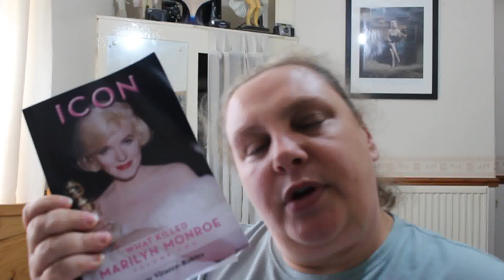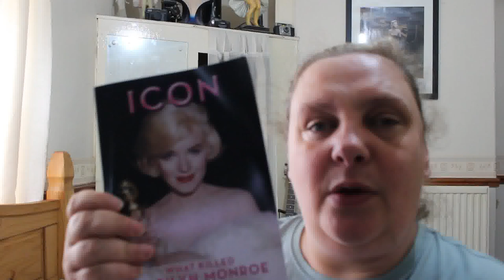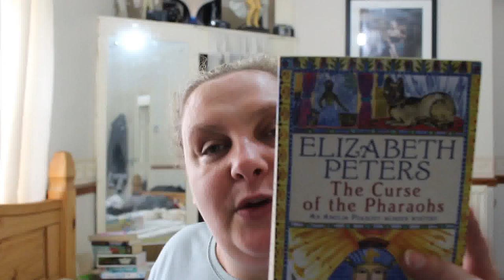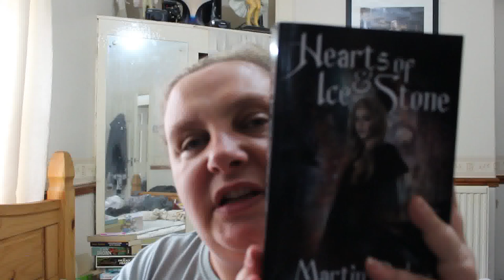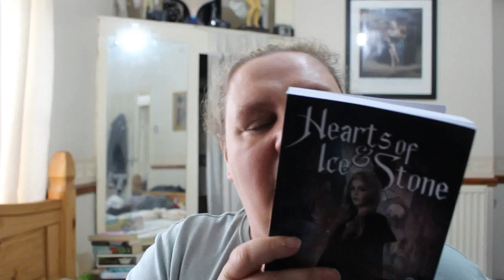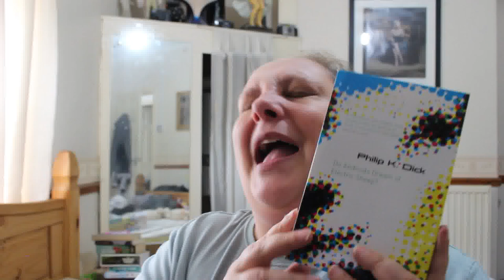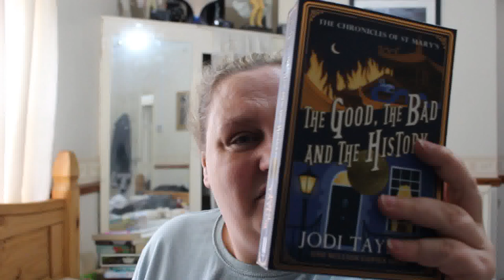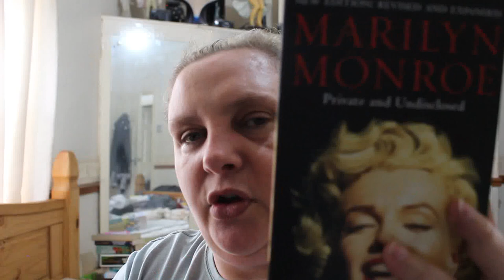Reading Wrap Up June 2023